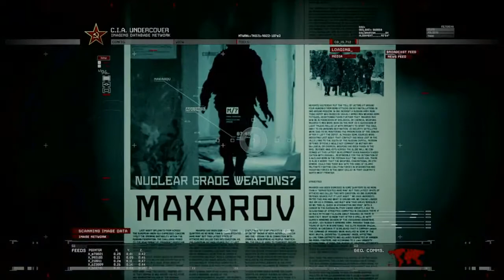No Russian-Call of Duty Modern Warfare 2 Remastered (PS4 Gameplay)